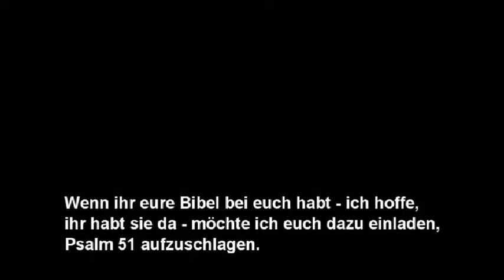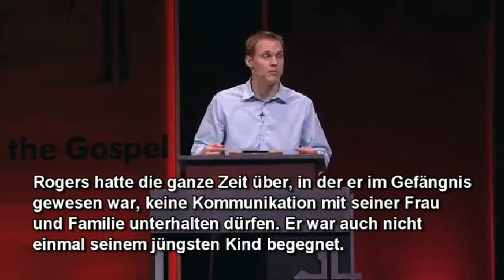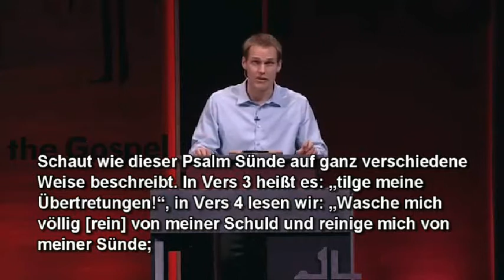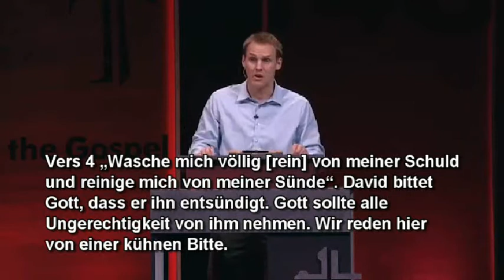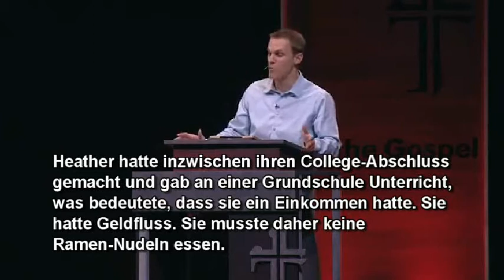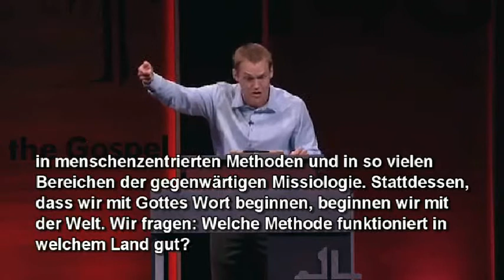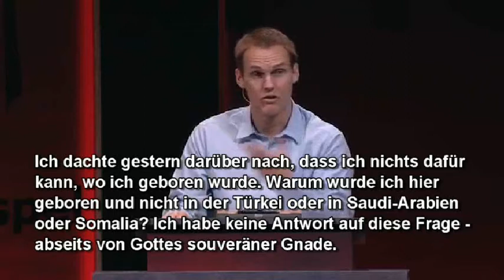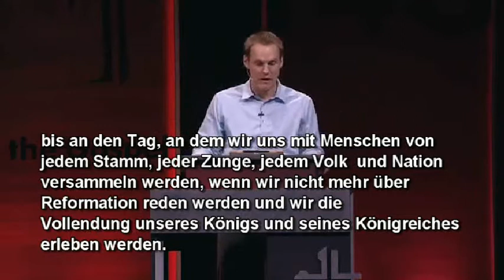Martyrdom and Mission / Märtyrertum und Mission (David Platt)